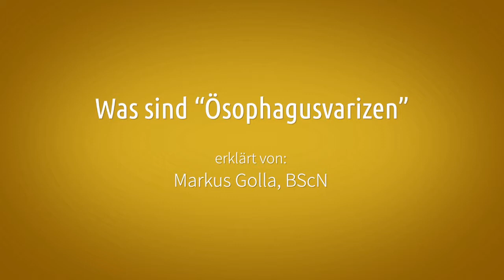Buzzwords: Was sind Ösophagusvarizen?